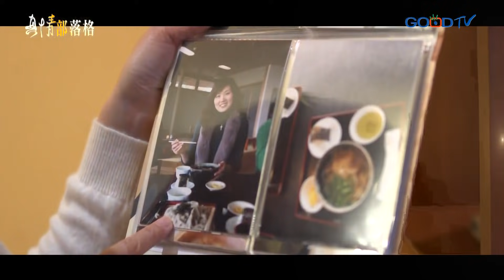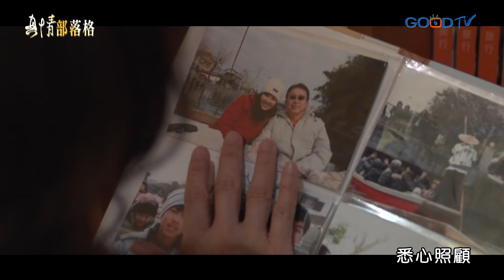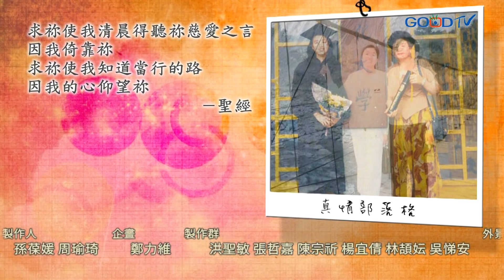《傲雪紅梅》「我沒有在人前流下一滴淚！」先生罹癌驟逝，她承接遺志擴大事業版圖，成為台灣化工界唯一女董座！║ 張繼華 生命見證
張繼華曾是舞蹈家，為丈夫放下熱愛，夫唱婦隨創立防水塗料公司，在建築業打下一片天，家庭幸福美滿。意外卻來的措手不及，先生林建宏壯年罹癌過世，她承接遺志擴大防水塗料王國，在台灣化工界是唯一的女性董座，業界傳為佳話。她以信仰真理經營公司，堅持精神博得員工支持、廠商力挺、客戶信賴！